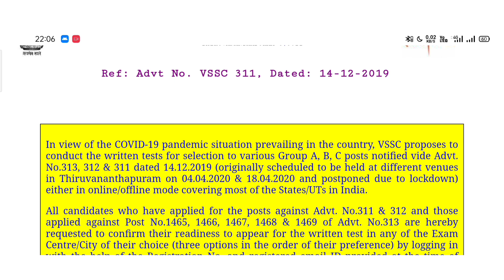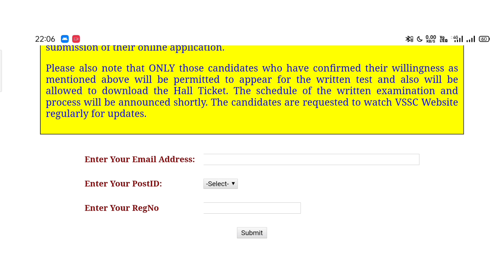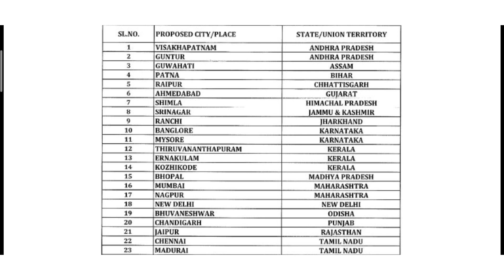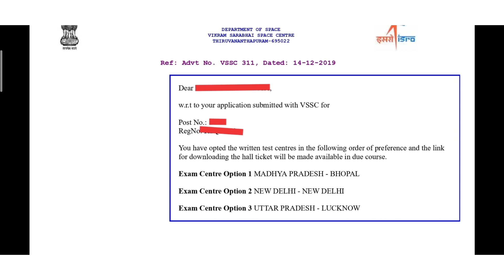ISRO VSSC Exam Date Update 2020|Exam City Preference|Admit Card|Full Details Video [in Hindi]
ISRO Vikram Sarabhai Space CENTER RECRUITMENT 2019

DOWNLOAD OFFICIAL ISRO EXAM SYLLABUS PDF FROM OUR TELEGRAM CHANNEL

Hello Friends Aapke liye aaj hum is video mein lekar aaye hum DRDO MTS Bharti ke Exam Update Is video ko apne friends ke saath bhi share karein jise unhe bhi is Exam Update ki jankari prapt ho.
DRDO MTS RECRUITMENT 2020 OFFICIAL NOTIFICATION DOWNLOADED FROM OFFICIAL TELEGRAM CHANNEL ALL DETAILS IN NOTIFICATION
LINK FOR Official notification
 LIKE____SHARE____SUBSCRIBE
FOR OFFICIAL NOTIFICATION DOWNLOAD IT FORM OUR OFFICIAL TELEGRAM CHANNEL

Link for Apply online
SRE ONLINE HUB
Ak BROs
✓ Technical vacancies
✓ Non Technical vacancies
✓ ISRO DRDO BARC DMRC
✓ ITI Vacancies
✓ Graduate level vacancies
✓ Freshers vacancies
✓ 10th SSC level exam vacancies
✓ 12th based intermediate level vacancies
All DETAILS IN 1 VIDEO

ISRO NEW EXAM DATE 2020
ISRO EXAM VENUE
ISRO HSFC & VSSC EXAM DATE 2020
TECHNICIAN B TA
 कब तक एग्जाम हो सकता है
ISRO NEW EXAM DATE HSFC VSSC

ISRO KE SABHI EXAM KAB TAK HO SAKTE HAI

Link for DMRC OFFICIAL CUTT OFF